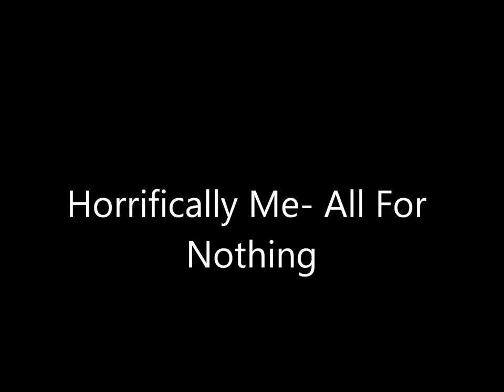Horrifically Me: All For Nothing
An original song by Horrifically Me.